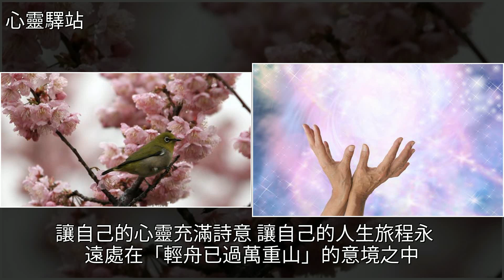人生苦短，不必愁眉苦臉，[心靈驛站]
人生苦短，不必愁眉苦臉 [心靈驛站]陶淵明,蘇軾,美文人生苦短，不必愁眉苦臉 [心靈驛站]陶淵明 蘇軾 美文